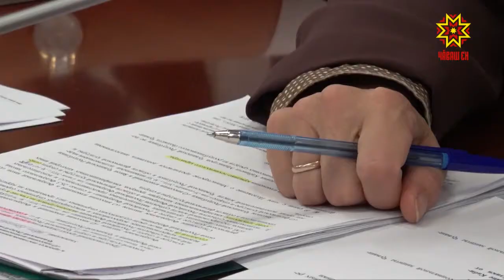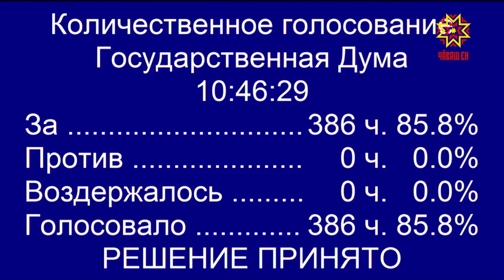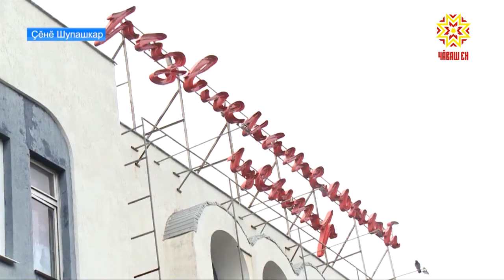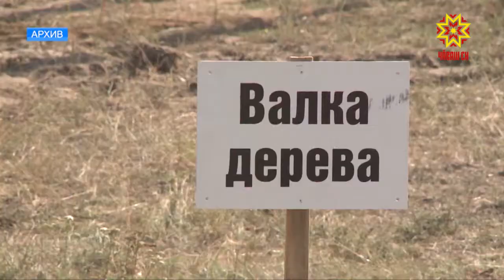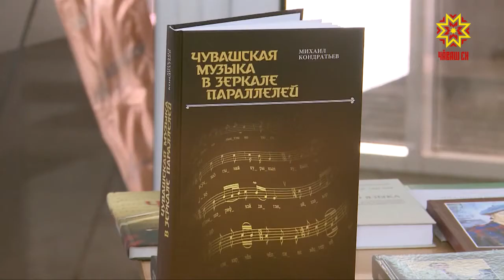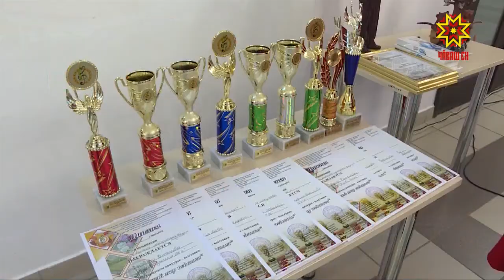Республика 26.09.2018 на чувашском языке. Вечерний выпуск